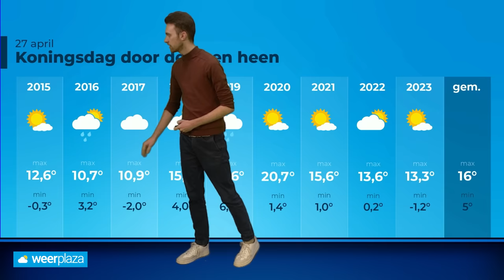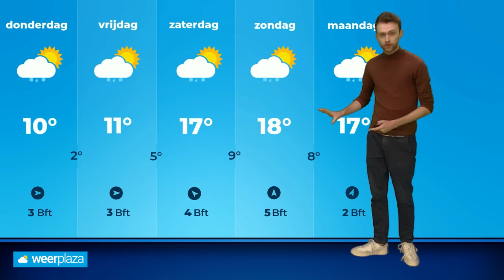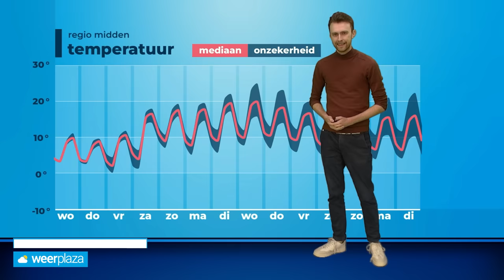Weerbericht: eerst stevige buien, vanaf Koningsdag zachter?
Vandaag is het eerst nog rustig weer, maar vanaf vanavond trekken buien over het land. Hoelang dat wisselvallige weerbeeld aanhoudt vertelt Donny de Koning je in een nieuw weerbericht!